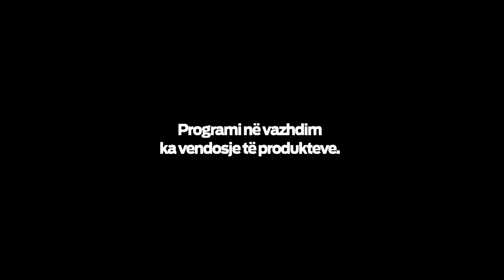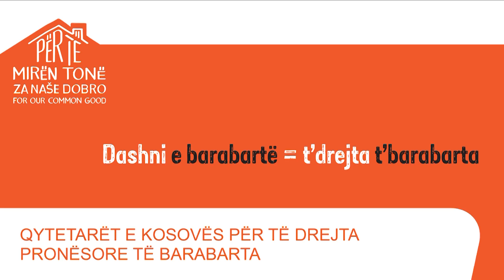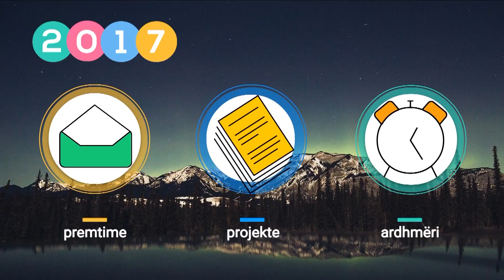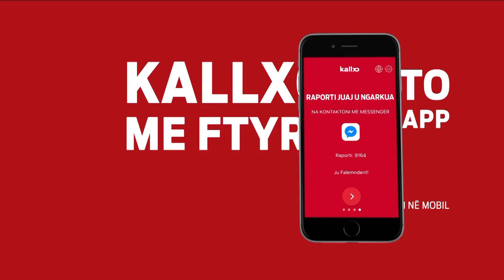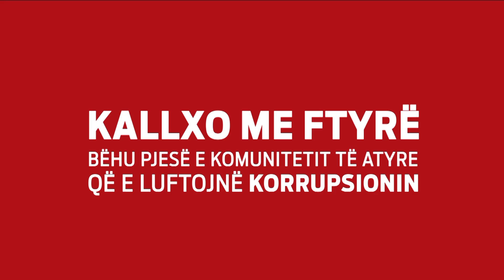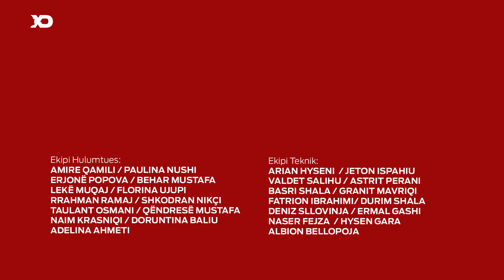Zgjedhjet Komunale 2017: Drenas